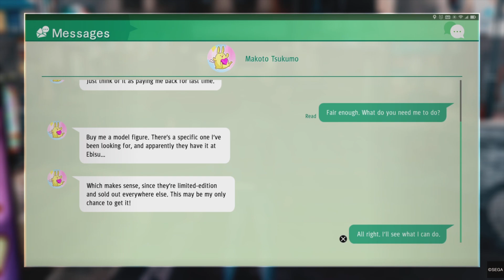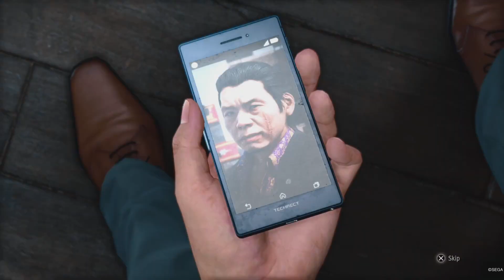Judgement - Three Blind Mice | Part 2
Why is the game in Japanese dub...?

Personal Preference :)